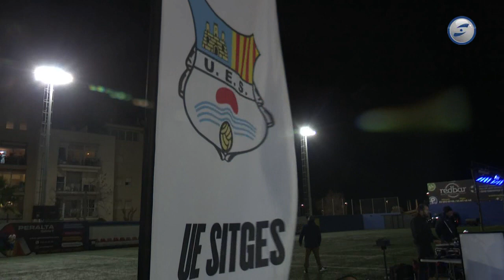Al dia esports 18-01-2023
Programa especial de futbol comarcal amb protagonisme per la UE Sitges. Entrevistem al plató de l'AD Esports el Director Esportiu Ángel Calvo, per fer una àmplia anàlisi del moment que travessa l'entitat a tots els nivells, especialment en l'esportiu i el social. Amb imatges de l'última victòria del primer equip, 4-1 davant del UD Vista Alegre, a Segona Catalana. I també amb les de la presentació de tots els equips del club d'aquesta temporada 2022-23.